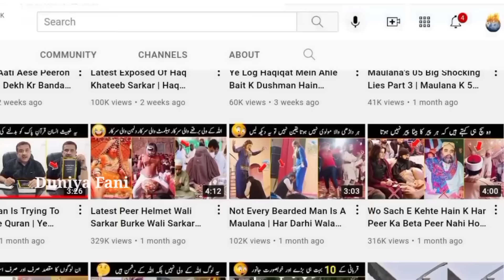Maulana Ki Bayan K Daoran Salwar Utar Gai | Latest Funny Molvi | Duniya Fani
Dosto Ye Maulana Sahab Firka Wariyat Ki Aag Phela Rha The Jis Jis Ki Waja Se Aese Bhare Majme Mein Sharminda Hona Para...

1)This Video Has No Negative Impact On The Original Works (It Would Actually Be Positive For Them)
2)This Video Is Also For Teaching Pur